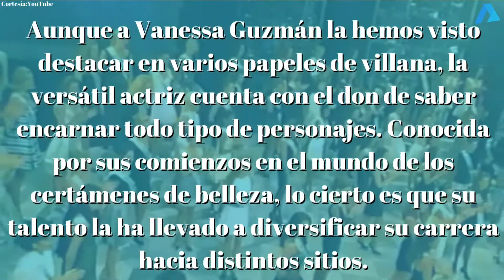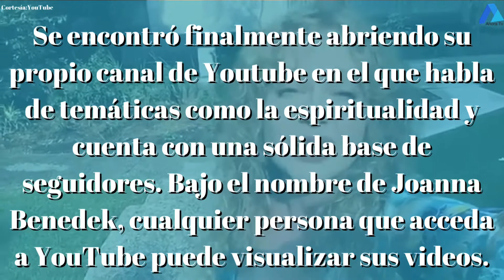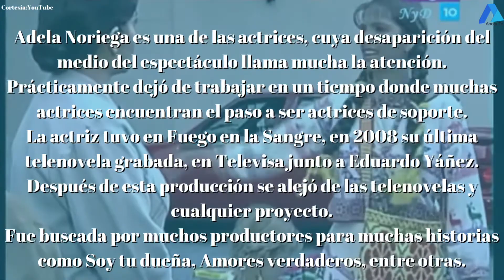Artistas favoritas de los 90’s que se alejaron del mundo del Espectáculo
Algunas simplemente porque encontraron otra profesión y otras de plano que si querían desaparecer totalmente. A cual de todas quisieras ver de vuelta aunque sabes que nunca van a regresar !!

Etc

Si te gusta nuestro contenido síguenos y prende tus NOTIFICACIONES 🔔